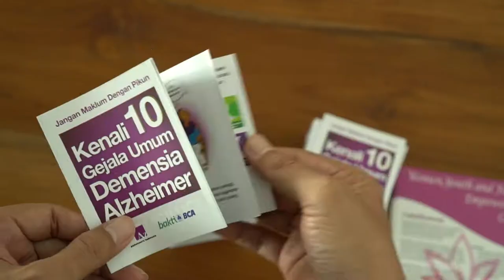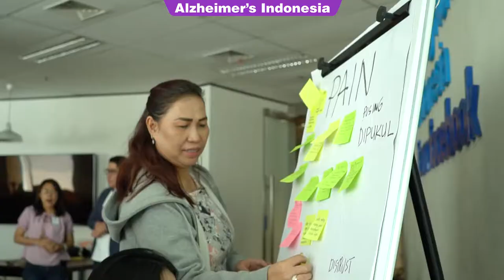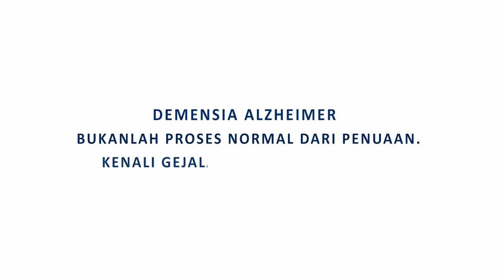Risk Reduction Workshop 3 - Counselling